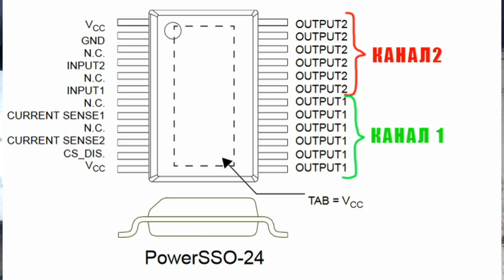Ремонт блока комфорта Skoda Octavia A5 | Сергей Штыфан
В этом видео я показываю ремонт блока комфорта Skoda Octavia A5, методику поиска неисправности и способ замены поврежденной микросхемы.
Программатор Iprog+ (это именно отлом iprog+ а не про как пишут)